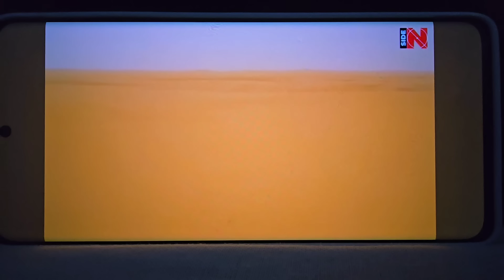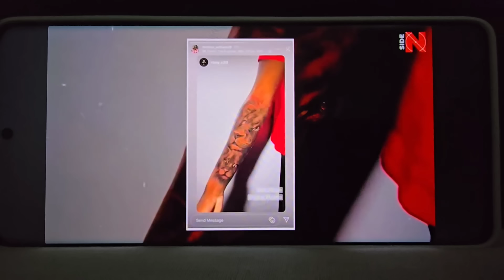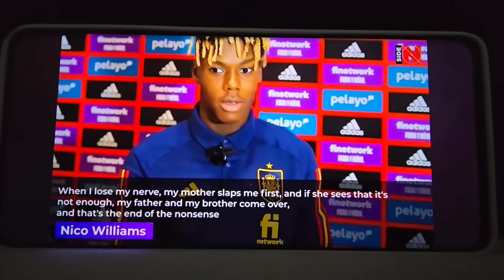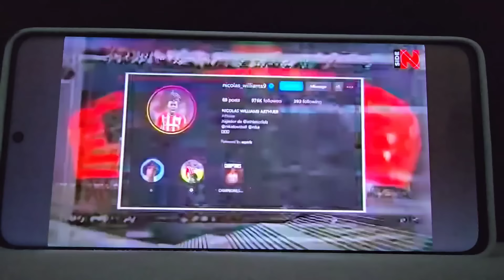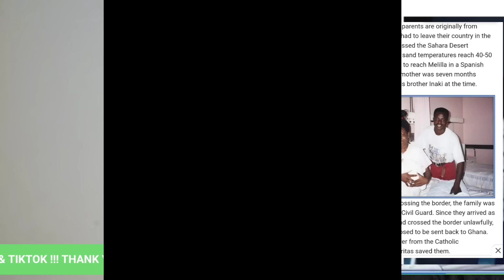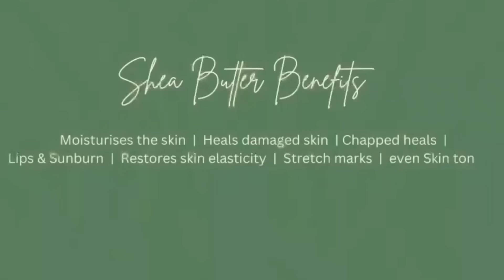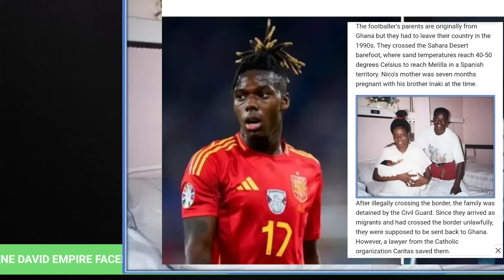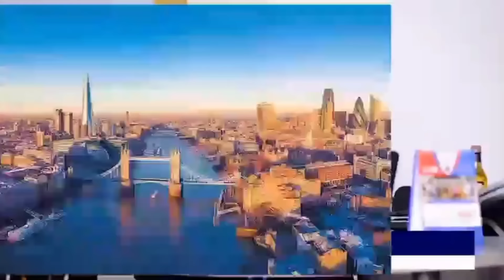MY MOM & DAD ARE REFUGEES FROM GHANA - ME PAPA AGYIMI KAKRA 🤔😳😳😳